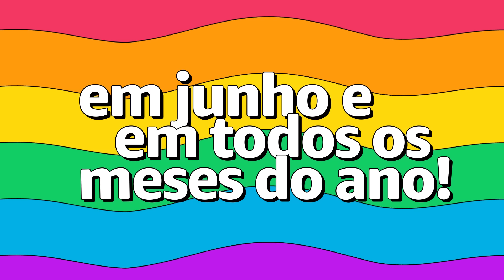ORGULHO DE SER! ORGULHO DE AMAR! - Especial LGBTQIAP+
Todo dia é dia de se orgulhar. Orgulho de ser quem você é. Orgulho de amar quem você ama. Orgulho de viver. Orgulho de assistir.

Neste Especial do Dia do Orgulho LGBTQIAP+, vamos exaltar ícones que merecem ser aclamados não só em Junho, mas em todos os meses do ano.

Viva com Orgulho! Assista com Orgulho!

Sobre o PrimeVideo